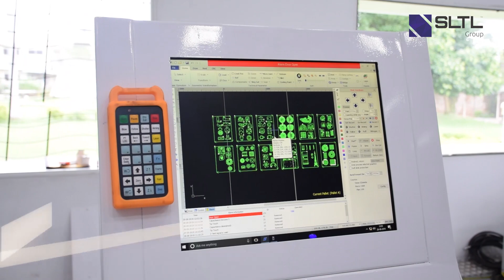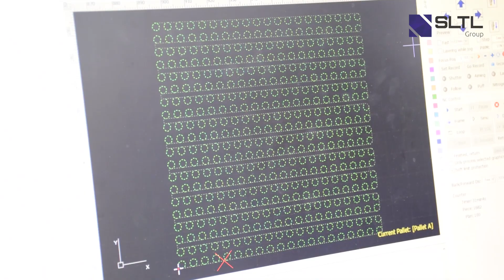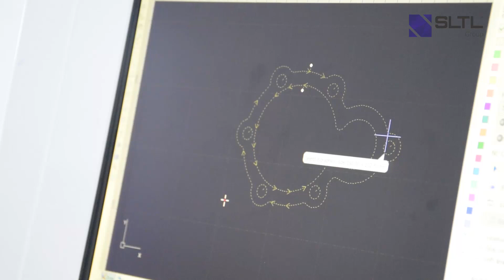High Power 2D CNC Laser Metal Cutting Machine India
Infinity F1 is a Fiber Laser Cutting Machine with Modular Product Architecture (MPA) developed by SLTL Group.

With MPA the machine can be integrated with different modules to perform productive operations and achieve new tasks. The machine can do 2D sheet metal cutting as well as tube and pipe cutting.

These systems are designed to provide the best throughput with effective and efficient.  Equipped with features and options to perform numerous tasks the machine will meet the needs of speed, quality, and productivity. Achieving a butter cut finish with integrated software and hardware. It has a robust machine structure to ensure maintenance-free work. The in-house research and development team has created a complete system for fulfilling the demands of the industry.

This video is all about:

Laser Cutting System
லேசர் வெட்டும் இயந்திரம்
લેસર કટીંગ મશીન
लेसर कटिंग मशीन
ಲೇಸರ್ ಕತ್ತರಿಸುವ ಯಂತ್ರ
लेजर काटने की मशीन
ਲੇਜ਼ਰ ਕੱਟਣ ਵਾਲੀ ਮਸ਼ੀਨ
ലേസർ കട്ടിംഗ് മെഷീൻ
లేజర్ కట్టింగ్ మెషిన్
لیزر کاٹنے کی مشین
লেজার কাটার মেশিন
激光切割机
ලේසර් කැපුම් යන්ත්‍රය
آلة القطع بالليزر
laser snymasjien
mesin pemotong laser
mashine ya kukata laser
machine à découper au laser
machine sa paggupit ng laser
meaisín gearradh léasair
Máy cắt laser
เครื่องตัดเลเซอร์
레이저 절단기

Connect with LaserExperts

SLTL Group - Sahajanand Laser Technology Ltd.

Global Headquarter: E-2, Electronic Estate, G. I. D. C., Sector - 26, Gandhinagar - 382 028 Gujarat, India.